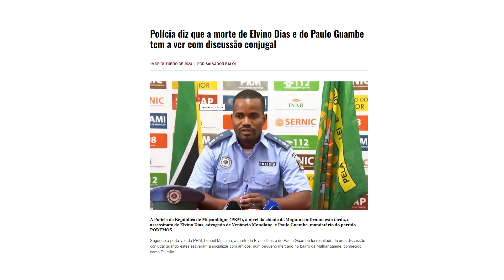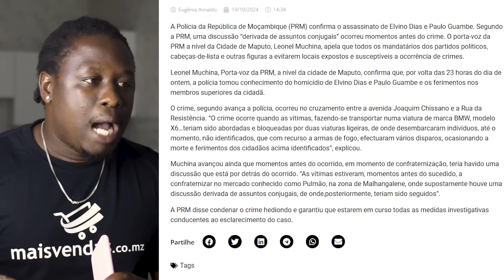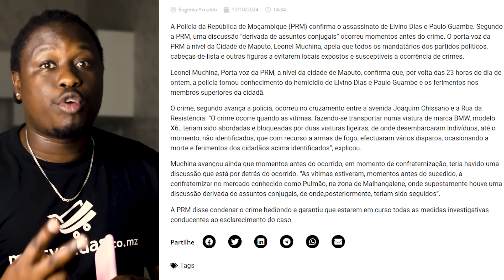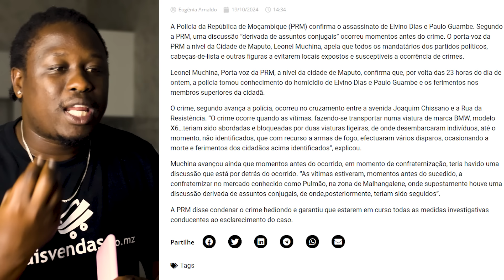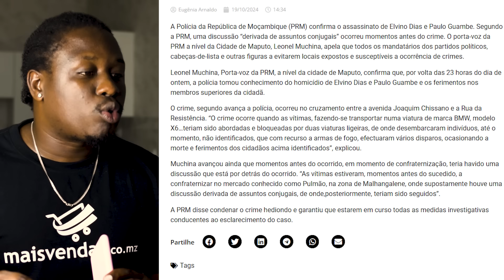VERGONHA: PRM Diz Que Elvino Dias E Paulo Guambe Morreram Por De Causas Conjugais